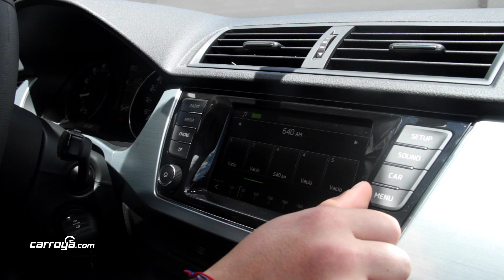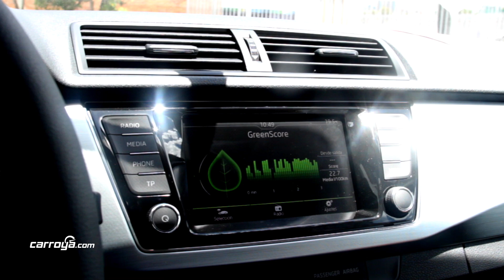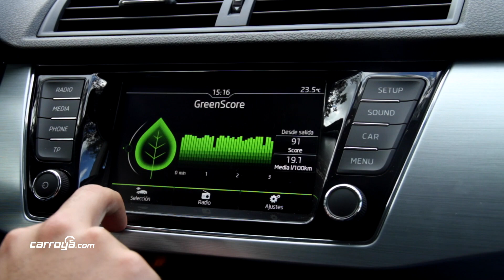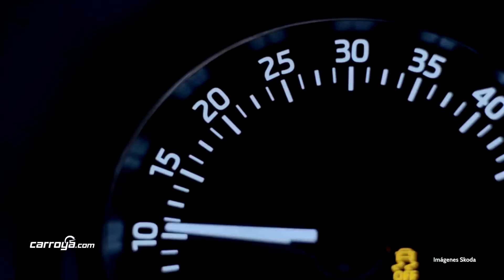Nuevo Skoda Fabia, Test Drive